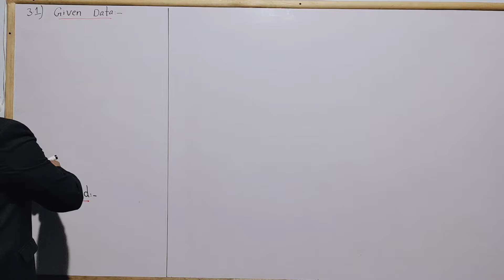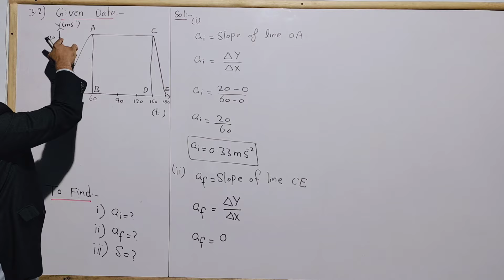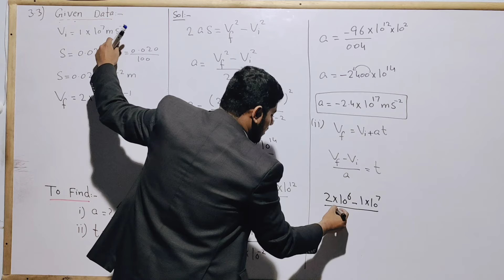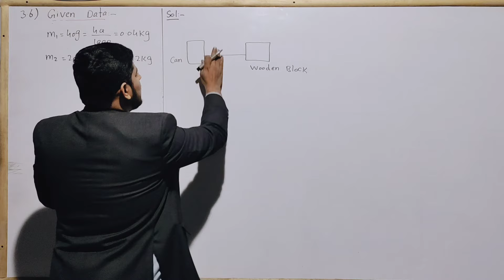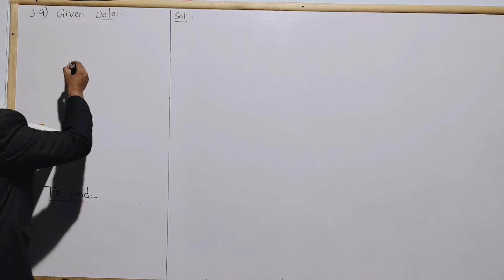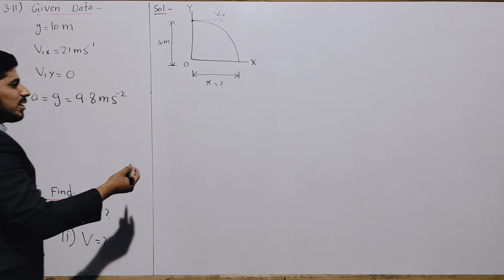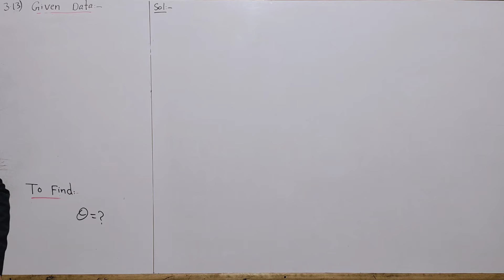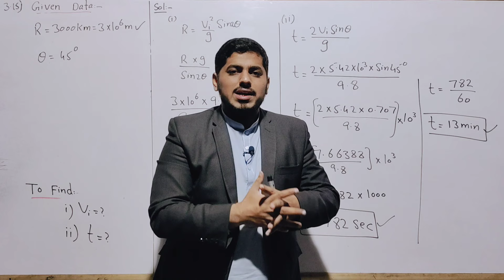Numericals Chapter 3 Physics Class 11 | Motion & Force | 1 to 15 complete FSC Physics By Mubashar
Chapter: Motion & Force
Topic : Numericals Chapter 3 Physics Class 11
MDCAT and ECAT